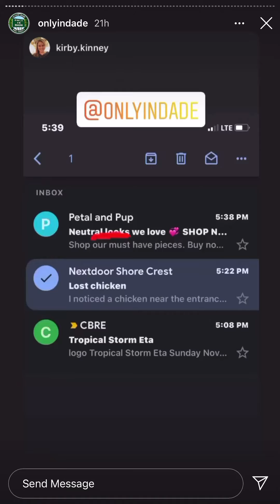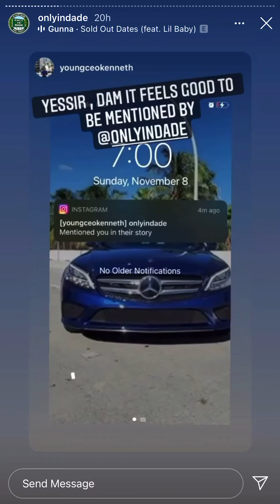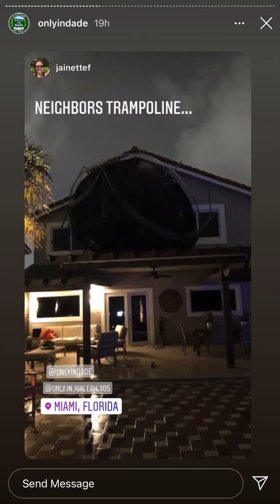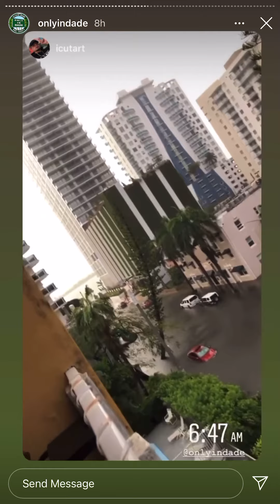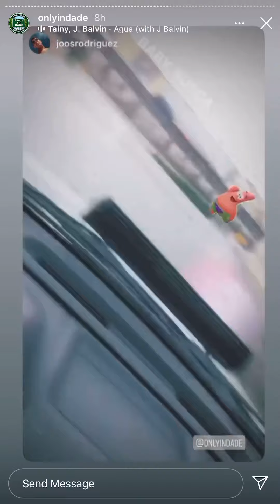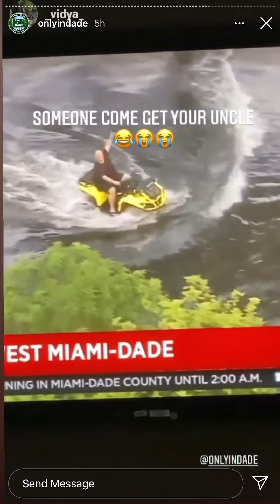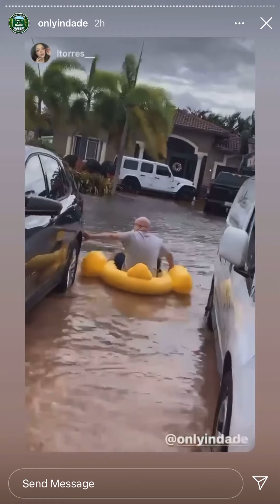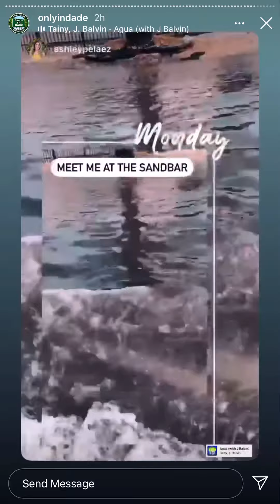COMO É UM DIA NORMAL EM MIAMI FLORIDA ESTADOS UNIDOS